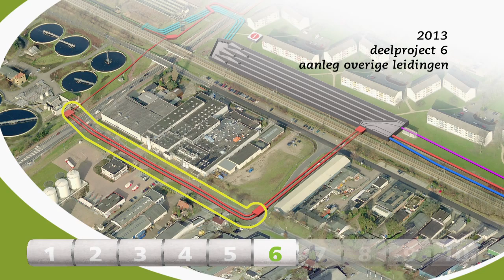Deelproject 6 Twekkelerzoom